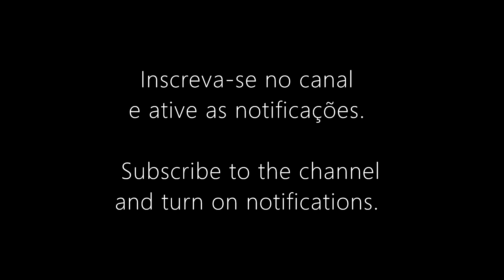80min SONS SUAVES ioga reiki lo-fi meditação massoterapia hipnose ASMR música ambiente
Gravação: julho de 2023 no Estúdio Luiz, em Porto Alegre